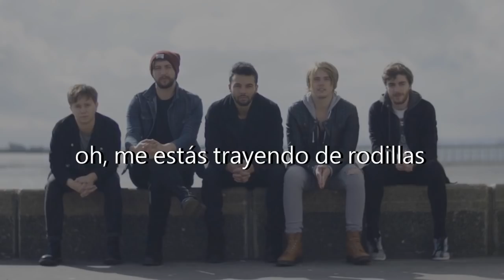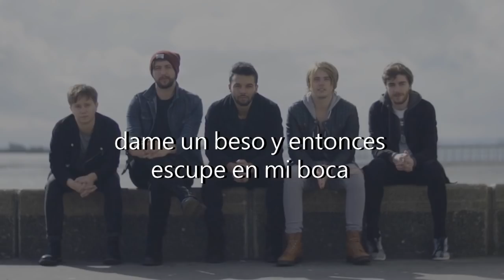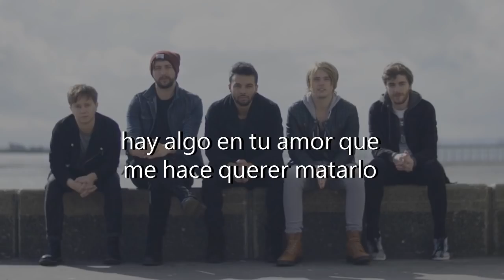nothing but thieves - number 13 // español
New song "Number 13" off Nothing But Thieves new album "Broken Machine."
The new album 'Broken Machine' is out now: